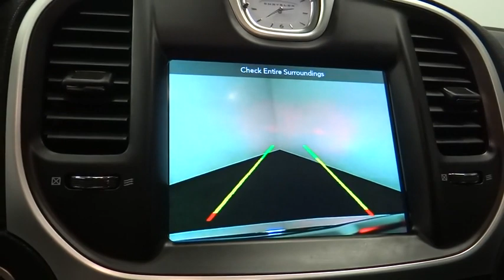2018 Chrysler 300 Norco, Corona, Riverside, San Bernardino, Ontario, CA PRB1382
Maximum Steel Metallic Clearcoat Used 2018 Chrysler 300 available in Norco, California at

Recent Arrival!Certified. FCA US Certified Pre-Owned Details:* Vehicle History* Roadside Assistance* Powertrain Limited Warranty: 84 Month/100,000 Mile (whichever comes first) from original in-service date* Limited Warranty: 3 Month/3,000 Mile (whichever comes first) after new car warranty expires or from certified purchase date* 125 Point Inspection* Includes First Day Rental, Car Rental Allowance, and Trip Interruption Benefits* Warranty Deductible: $100* Transferable WarrantyClean CARFAX. CARFAX One-Owner. Odometer is 12030 miles below market average! 18/27 City/Highway MPG